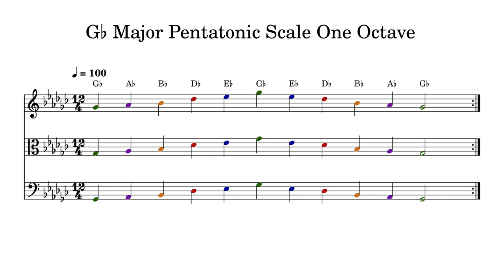G♭ G Flat Major Pentatonic Scale One Octave at 100bpm Backing Track Color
Play or sing along. This track features double bass, cello, viola and violin playing G♭ G Flat Major Pentatonic Scale One Octave at 100bpm. Sheet music is provided on G treble clef, C alto clef and F bass clef.